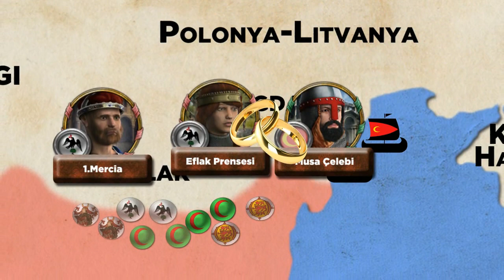FETRET DEVRİ! Osmanlı Taht Oyunları #2 || Yıldırım'ın Oğulları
OSMANLI'NIN İLK ÇÖKÜŞÜ?! Osmanlı Taht Oyunları #2 || Yıldırım'ın Oğulları || Fetret Devri

Bir şehzade doğar…büyür… mülke sultan olur….

Bir sultan savaşır…hükmeder…sonunda Azrail’in kollarında toprak olur…

Ya bir sultan ölürse… Tâc ü tahtına ne olur?…

 DFT Tarih’ten  OSMANLI TAHT OYUNLARI….

                        OSMANLI TAHT OYUNLARI- FETRET DEVRİ

1.Kosova Savaşı’ndan sonra başa geçen Yıldırım Bayezid babasından aldığı beyliği bir imparatorluğa dönüştürmeyi başardı. Balkanlardaki Türk varlığını sağlamlaştırarak ilerletti. Büyük haçlı ordularını alt etti. Anadolu’da da beyliklere tek tek diz çöktürerek siyasi birliği sağladı.

Türk dünyasının batısında bu cengaver yükselirken doğusunda da  Timur namlı bir cihangir yetişip serpildi. Bu iki hükümdar belli bir noktadan sonra birbirlerini tehdit olarak görmeye başladı ve hükümdarların araları açıldı. Bu gerginlik hat safhaya ulaştıktan sonra 1402 Ankara Savaşı’nda nihayete erdi. Emir Timur, Yıldırım’ı mağlup edip esir aldı. Osmanoğullarının bir asırlık mücadelesi ve emeği yerle yeksan olmuştu.